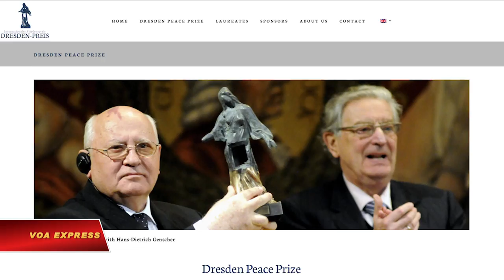'Cô bé Napalm' được trao tặng Giải hòa Bình Dresden của Đức (VOA)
Tin tức Nếu không vào được VOA, xin các bạn hãy vào để vượt tường lửa. “Cô bé Napalm” Kim Phúc, người trong bức ảnh biểu tượng về chiến tranh Việt Nam ngày nào, vừa được vinh danh với một trong những giải cao quý nhất thế giới, Giải thưởng Hòa bình Dresden, cho công tác thiện nguyện của mình.
Bà Phúc, hiện sống ở Canada, là người sáng lập Quỹ Kim Phúc, một tổ chức chuyên hỗ trợ các tổ chức quốc tế để trợ giúp y tế miễn phí cho các nạn nhân của chiến tranh và khủng bố trên thế giới.
Bà được trao tặng Giải Hòa bình Dresden hôm thứ Hai 11/2 về các nỗ lực không mệt mỏi để giúp trẻ em bị thương trong chiến tranh, sau khi trở thành những tiếng nói cổ vũ cho hòa bình, chống lại bạo lực và hận thù, được cộng đồng quốc tế chú ý nhất.
Lễ trao giải diễn ra tại Nhà hát Semperoper ở thành phố Dresden, bang Sachsen, miền đông nước Đức.
Giải Hòa bình Dresden là một giải thưởng hàng năm được lập ra từ năm 2010. Giải này được thành lập để nhắc nhở về số phận của thành phố Dresden. Giải này đi kèm với món tiền thưởng 10.000 euro. Trong số những nhân vật từng được trao Giải Hòa bình Dresden, có cựu lãnh đạo Liên bang Soviet Mikhail Gorbachev.
Bà Kim Phúc là một Đại sứ thiện chí của UNESCO, Tổ chức Giáo dục, Khoa học và Văn hóa Liên Hiệp Quốc.